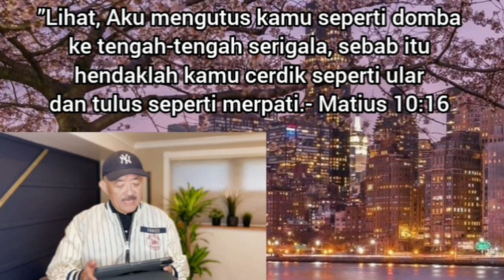Jalan Kemenangan - Ps.Yosua Yongky Wiranegara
MWW Community 22 September 2023